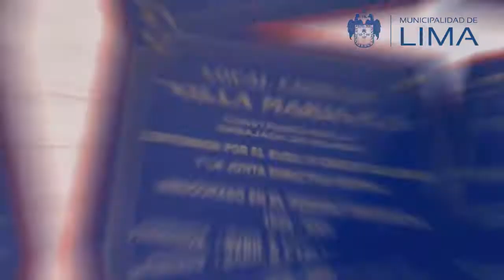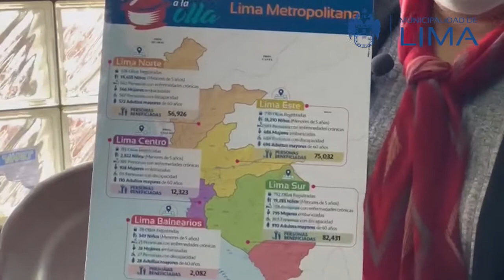La teniente alcaldesa Jheydi Quiroz se unió a la labor de la olla común Villa María del Socorro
🥘👩‍🍳 ¡Gracias por permitir que decenas de familias del Cercado reciban sus alimentos!

La teniente alcaldesa Jheydi Quiroz unió a la labor de la olla común Villa María del Socorro. Durante su visita nos explicó los logros expuestos en el Foro Ciudades en Madrid, España, enfocados en la economía circular y cómo la comuna limeña atendió a más de 980 ollas comunes con el apoyo de aliados estratégicos.

También resaltó la importancia de buscar el enfoque nutricional para mejorar la calidad de vida de nuestros vecinos.

🫱🏻‍🫲🏼 Este trabajo no sería posible sin el apoyo de las gerencias de Desarrollo Social, Participación Vecinal, entre otras.